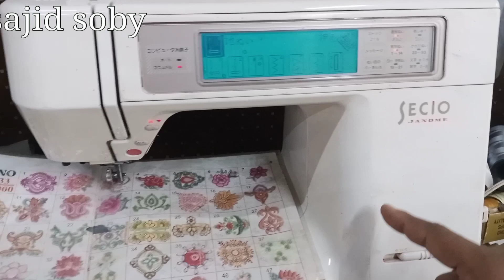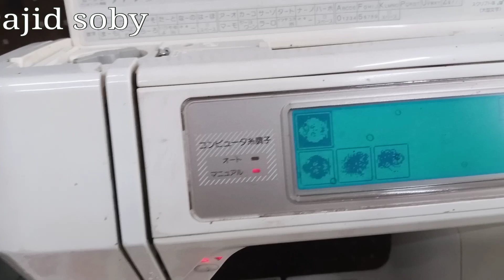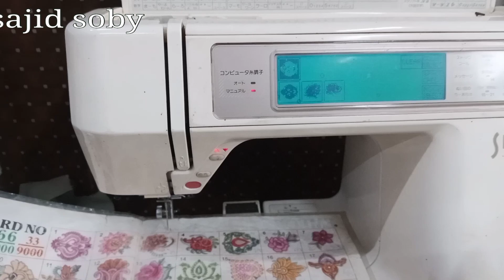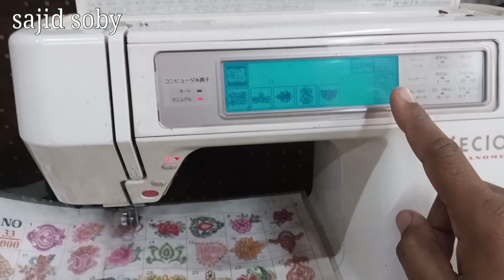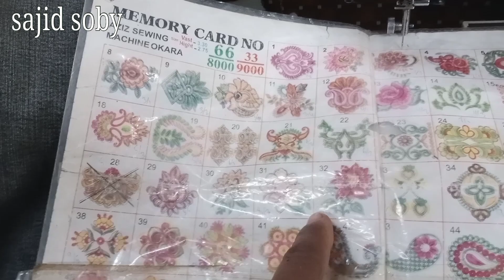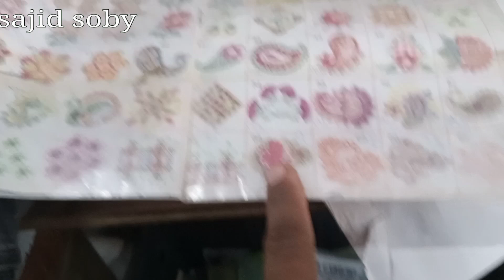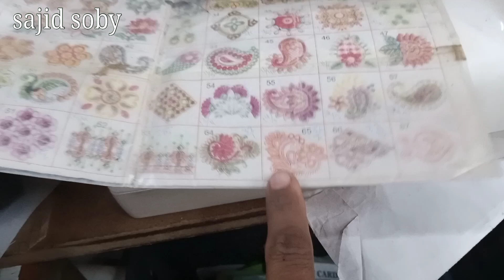janome embroidery machin par card Lana sikhen?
my YouTube channel uploads videos related to Kaj Orlak Pico Embroidery Stitching and their machines.
sajidsoby
ہمارے یوٹیوب چینل پر کاج اورلاک پیکو کڑھائی سلائی اور ان کی مشینوں کے متعلق ویڈیو اپلوڈ کی جاتی ہے